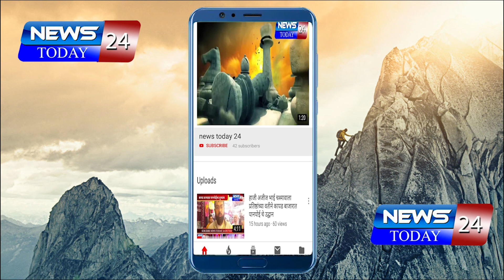अहमदनगर शहरामध्ये जी स्टार गार्मेंट सेल सुरु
माऊली मंगल कार्यालय, हॉटेल नंदनवन समोर, न्यू टिळक रोड अहमदनगर